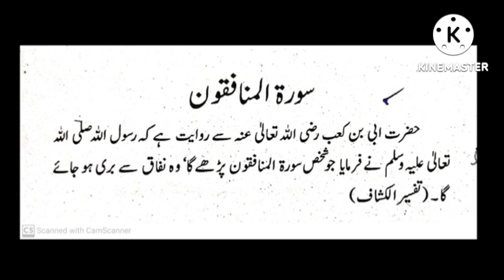S63 Serial.Para28. Fazail Surah Munafiqun.